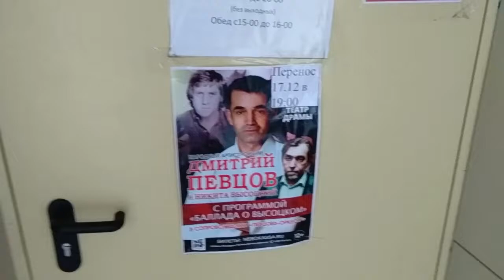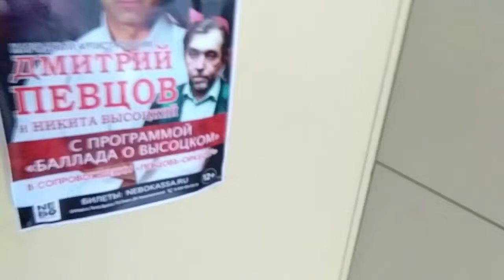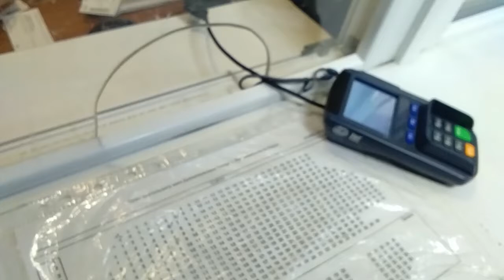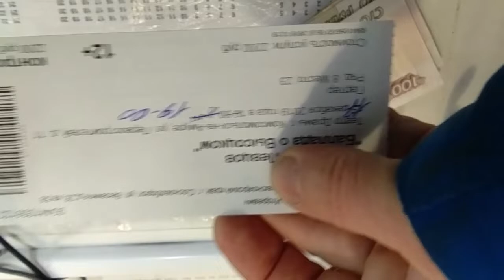Певцов, Высоцкий и снежный шторм Комсомольска на Амуре.